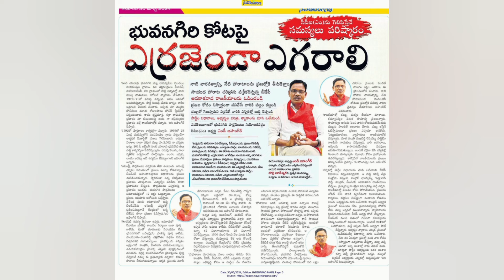భువనగిరి పార్లమెంట్ సిపియం అభ్యర్థి యండి. జహంగీర్ ఎన్నికల పాట || Jahangir CPM|| Bhongir Parliament